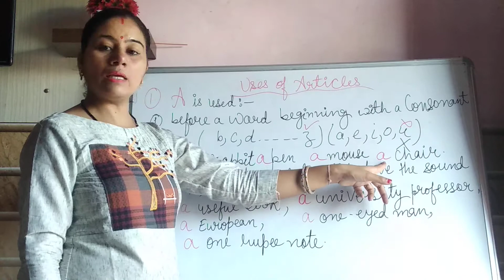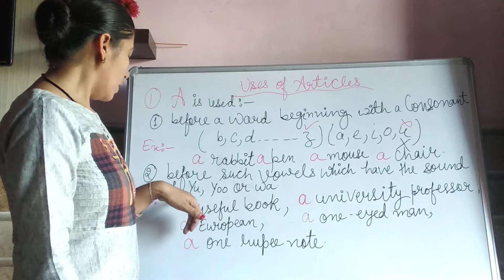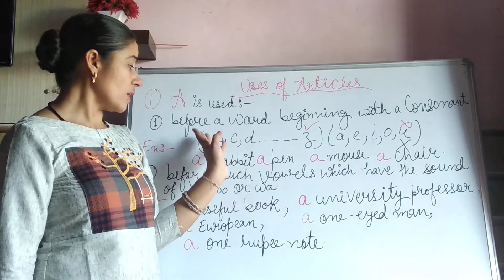Articles# uses of articles # use of A#English grammar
An article is any member of a class of dedicated words that are used with noun phrases to mark the identifiability of the referents of the noun phrases. The category of articles constitutes a part of speech. In English, both "the" and "a/an" are articles, which combine with a noun to form a noun phrase.